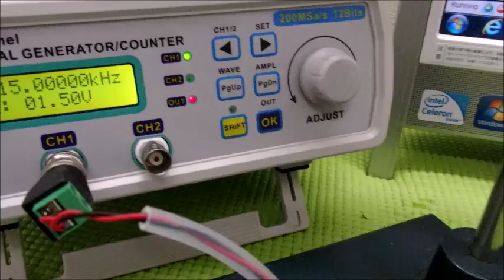メガヘルツの超音波発振制御プローブ ultrasonic-labo